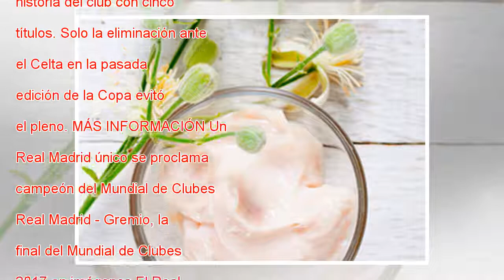Zidane, ocho títulos de 10 posibles en 23 meses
Dos Mundiales de clubes, dos Champions, dos Supercopas de Europa, una Supercopa de España y una Liga: ocho títulos en 23 meses. Zinedine Zidane ya es, junto a Luis Molowny, el segundo técnico más laureado de la historia del Real Madrid. Solo Miguel M...